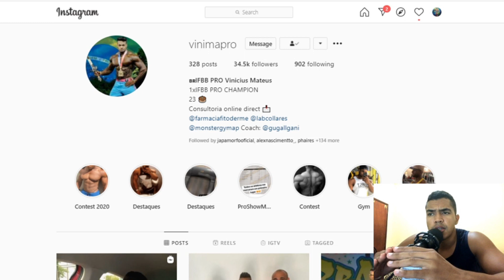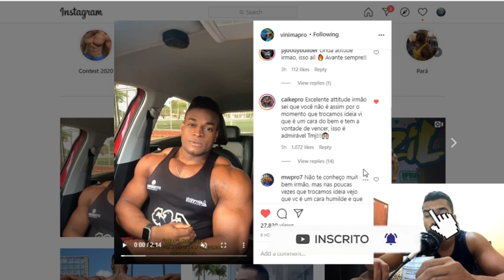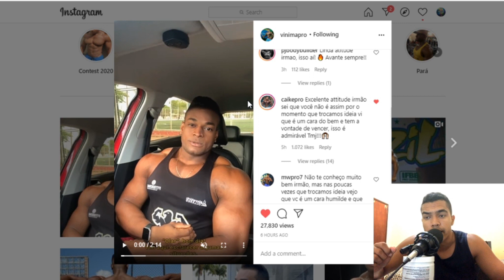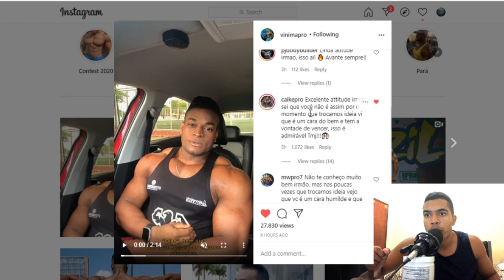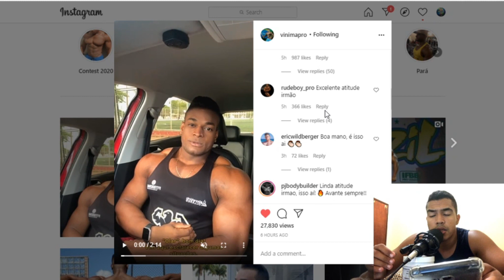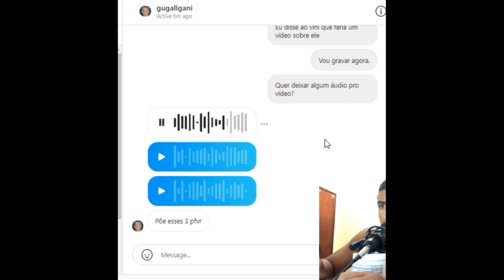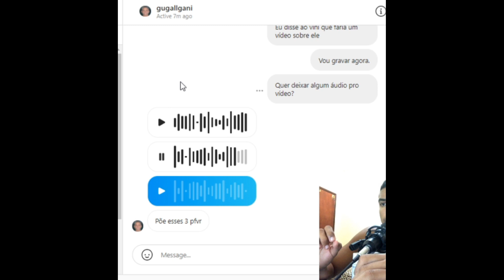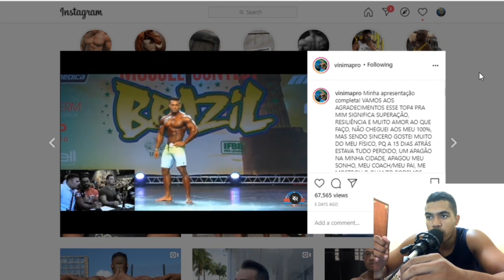ELE PEDIU DESCULPAS AO RENATO CARIANI E JULIO BALESTRIN *Esclarecimentos do Vinicius Mateus*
Esse foi o posicionamento de Vinicius e se treinador. Vinicius fez sua retratação e seu treinador deixou 3 áudios dando algumas explicações;

Ajude a bater 5 Mil inscritos !